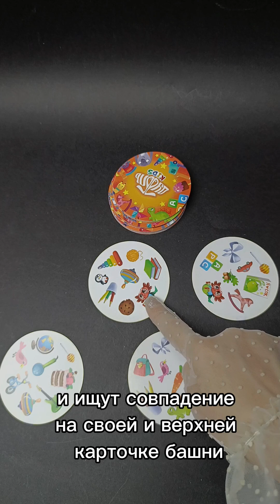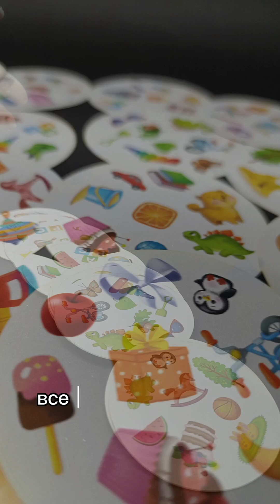Настольная игра на реакцию и внимание «Дуббль. Kids», 55 карт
Дуббль для малышей!

Сыграйте в динамичную игру на внимательность. Внутри есть карты с уникальным набором картинок. На каждой паре карточек есть общее изображение. Ищите совпадения быстрее всех и побеждайте!

Три игры в одной коробке

Постройте самую высокую стопку из карт, избавьтесь от них раньше других или соберите все изображения с нужным предметом быстрее остальных игроков! Попробуйте все 3 варианта, обещаем, вам понравится.

Внутри вы найдёте:

55 карт,
правила игры.

Играйте и веселитесь вместе с ЛАС ИГРАС!